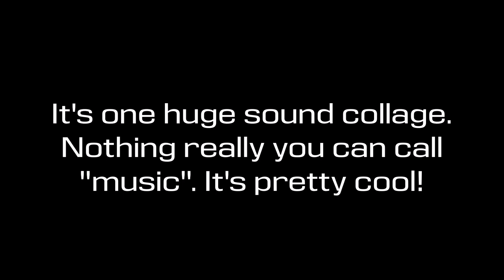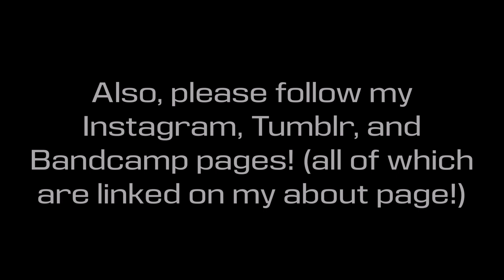What's new in store for Broken JPEG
This video goes into what I have planned for the upcoming months!